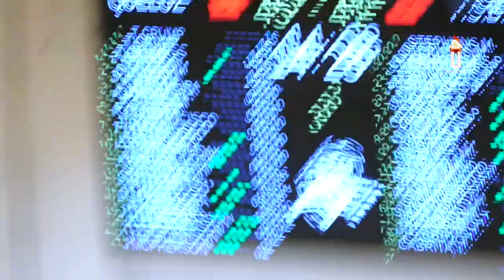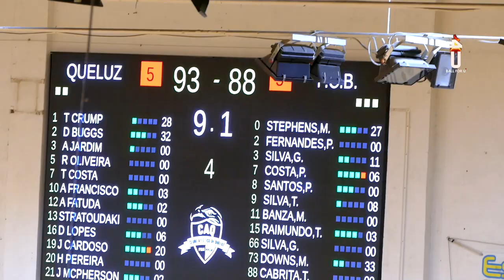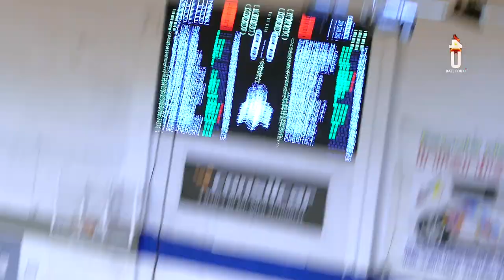CAQ vs FC BARREIRENSE [ highlight ]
Dessa vez trazemos para vocês um jogo bastante intenso entre o CAQ e o FC BARREISENSE

This time we bring you a very intense game between CAQ and FC BARREIRENSE